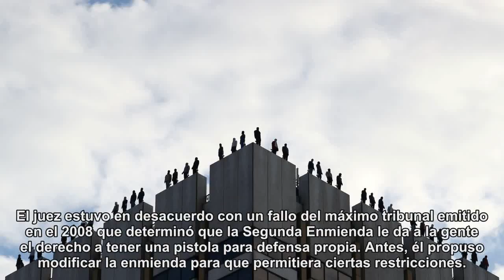Juez retirado pide derogar enmienda que permite tener armas